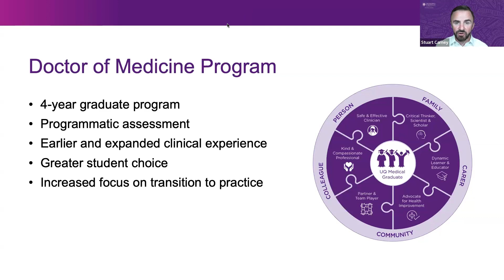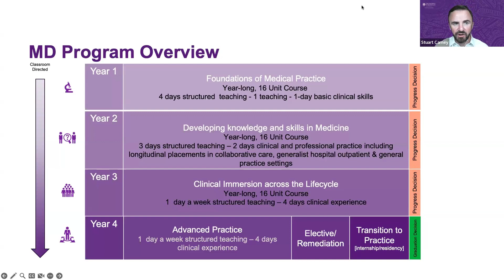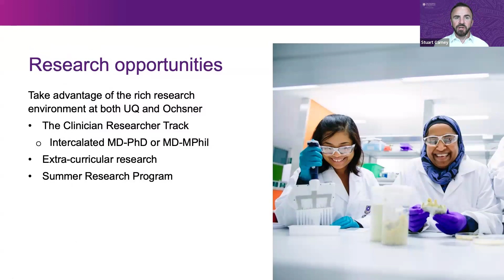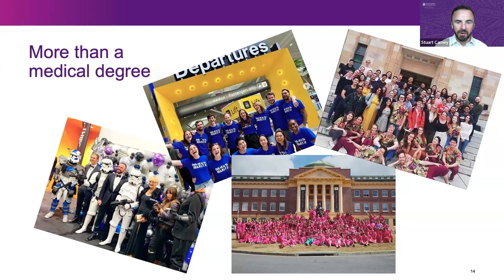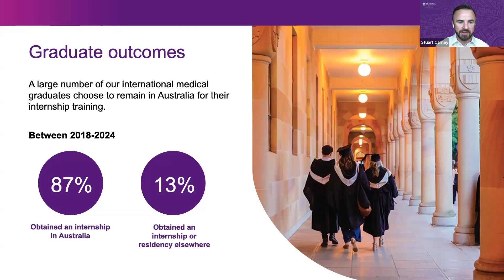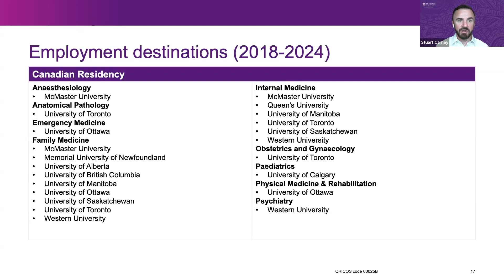University of Queensland Medical School: UQ MD Overview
The University of Queensland's Doctor of Medicine is one of the most popular medical degrees in Australia for Canadian students.

But why?

In this clip, Dean of Medicine Prof. Carney chats about what sets UQ medicine apart from other med schools.

*UQ is Home to Critical Thinkers*
• Need to keep on top of the most available evidence
• Develop kindness and compassion and the challenges of medicine doesn’t interfere with this
• Focus on transition to practice

*Research Opportunities*
• Research-intensive university
• ALL students - you need to be curious

*Student Support*
• Program is intense and fast
• Important to have a family practitioner and to take advantage of the support available
• UQMS Offers Great support network, academic outreach
• It’s more than what happens on the ward
• Sports Day – Final year (4)

*Graduate Outcomes*
• No shortage of employment opportunities around the world
• Most (87%) of graduates choose to study in Australia; 13% elsewhere
• List destinations of students who have done internship in Canada
• UQ graduates are competitive in the Match

Learn more about studying the Doctor of Medicine at the University of Queensland